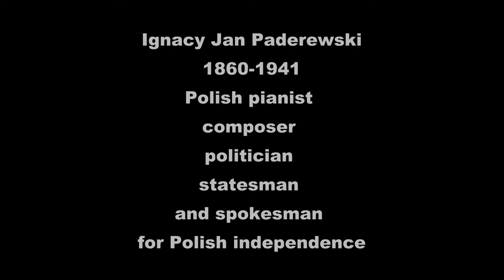Ignacy Jan Paderewski: Minuet in G, Op. 14, No. 1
Ignacy Jan Paderewski  (1860 – 1941) was a Polish pianist and composer, politician, statesman and spokesman for Polish independence. He was a favorite of concert audiences around the world. His musical fame opened access to diplomacy and the media.

Paderewski played an important role in meeting with President Woodrow Wilson and obtaining the explicit inclusion of independent Poland as point 13 in Wilson's peace terms in 1918, called the Fourteen Points. He was the Prime Minister of Poland and also Poland's foreign minister in 1919, and represented Poland at the Paris Peace Conference in 1919.